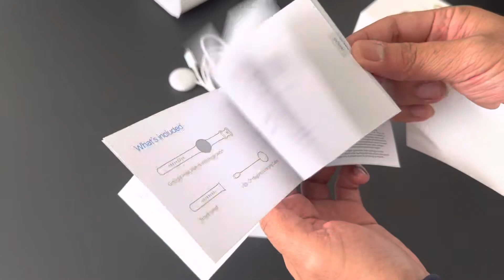Google Pixel Watch Quick Unboxing